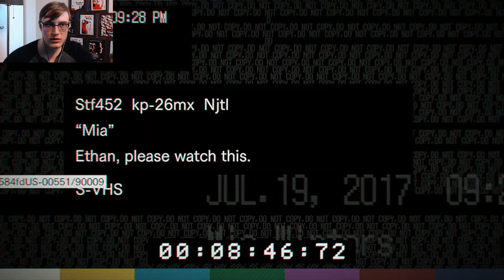Resident Evil 7 Part 3: Get Me Out of Here!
Hello Interwebs!

Welcome to the third part of my playthrough for Resident Evil 7! Be warned, it gets quite gruesome, so watch at your own risk. but I hope you enjoy experiencing this, so far, amazing game with me :)

Happy Gaming!